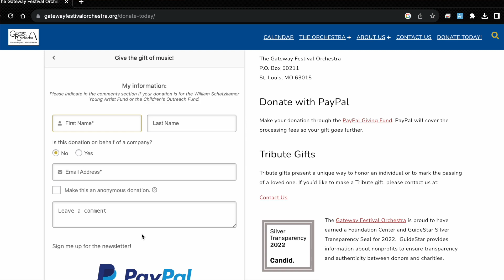Gateway Festival Orchestra Promotional Video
Meet the Gateway Festival Orchestra! Board member Blake Hernton created and narrated this video showcasing the Gateway Festival Orchestra, Music Director Darwin Aquino, Guest Conductor Leon Burke, III, the players, young artists, professional soloists, and the audience. Photos/videos by Jay Mitchell.